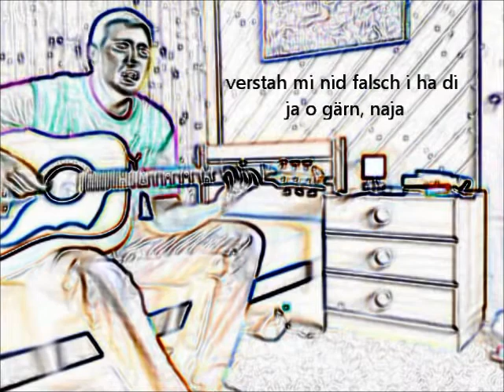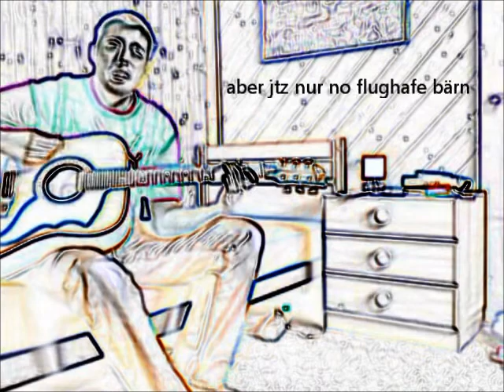Bälpmoos (in memory)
Original - Bälpmoos vo Patent Ochsner